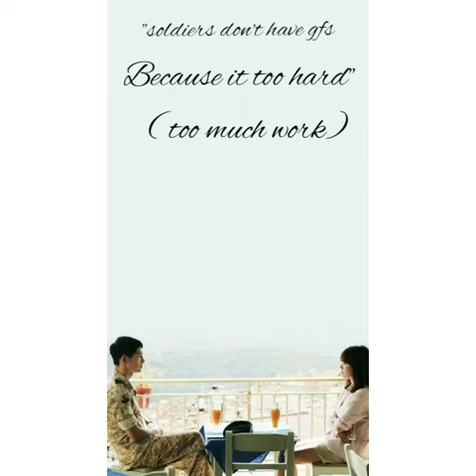DESCENDANTS OF THE SUN - QUOTES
Show: descendants of the sun
Actors: song joong ki, song hye ko
Song name: always

Hope you will support us. For another show quotes, please write it down in the comment section.

Edited by: Gs
By: Rg